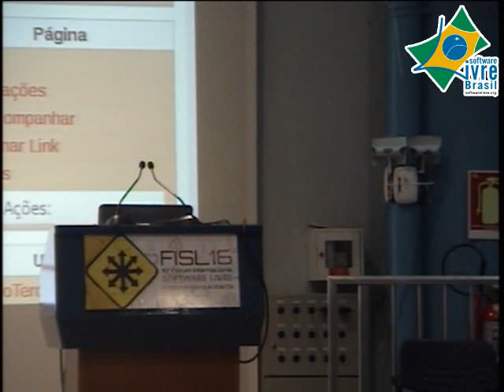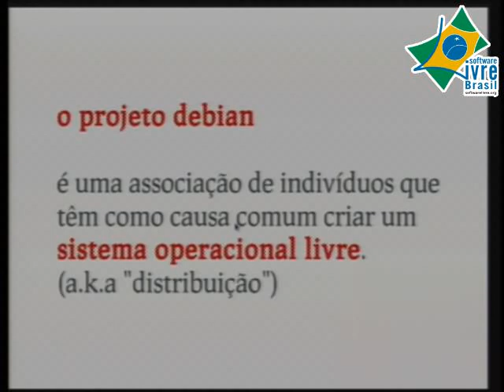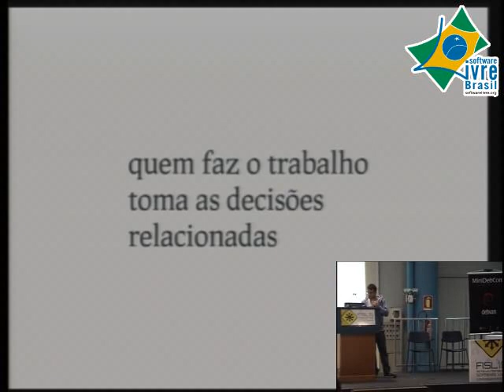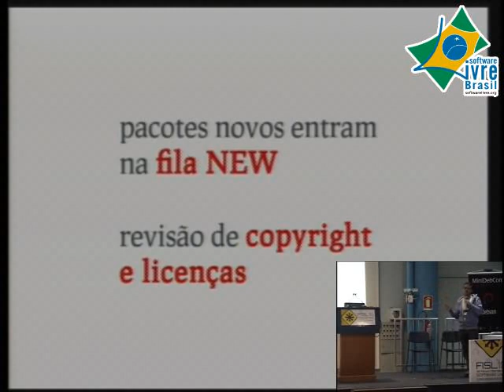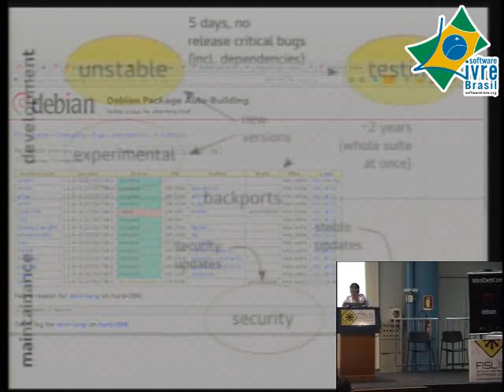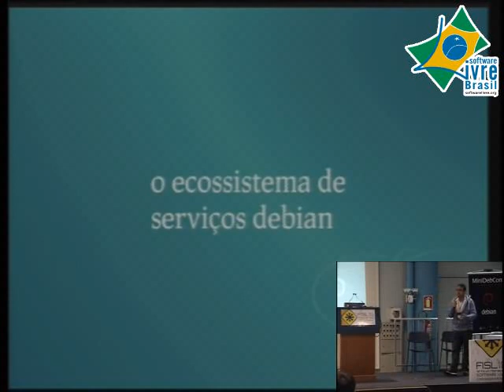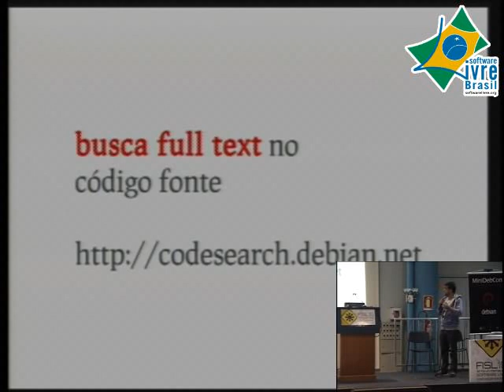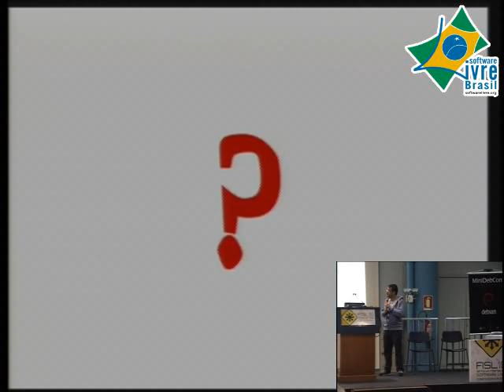MiniDebConf FISL16 2015: Debian: o que é, e como funciona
Palestra: Debian: o que é, e como funciona.
Palestrante: Antonio Terceiro.
Descrição: O que é o Debian? Quem pode participar? Como EU posso participar? Qual a diferença entre unstable, testing e stable? Pra que serve o repositório backports? Como o Debian responde a incidentes de segurança? Como é possível desenvolver o maior e melhor sistema operecional que existe sem uma empresa central dando as ordens? Se você está interessado nas respostas para estas e outras perguntas, esta palestra é pra você.

MiniDebConf realizada durante o FISL16 - Fórum Internacional Software Livre, no dia 10 de julho de 2017 na PUCRS em Porto Alegre.